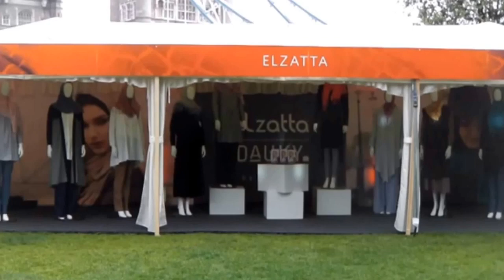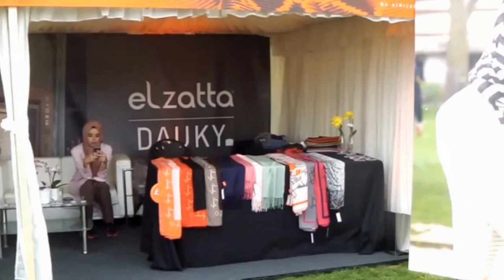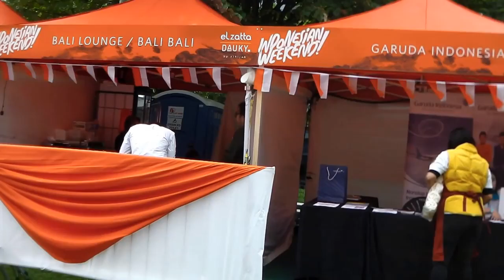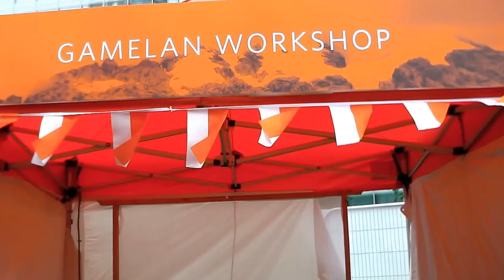Indonesian Weekend 2016 2/3 London UK.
1st ever a 2 day spectacular Indonesian Culture & Culinary Festival